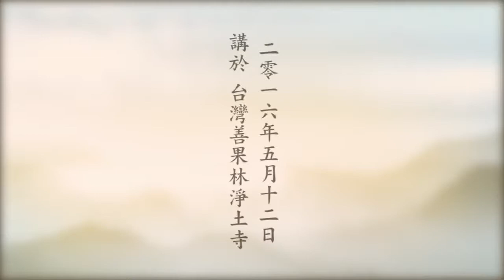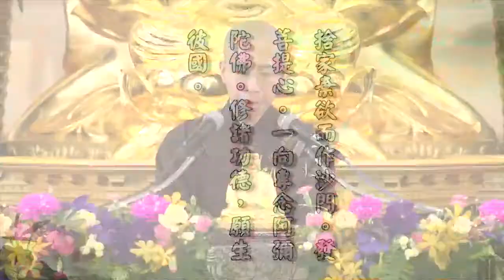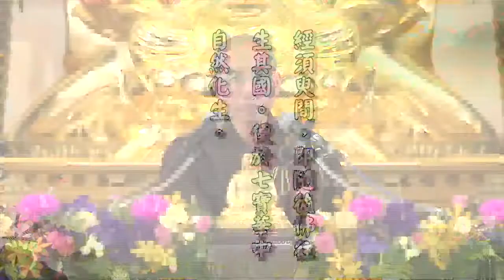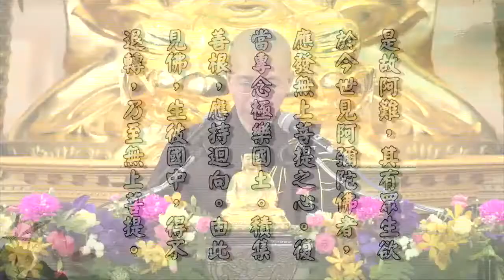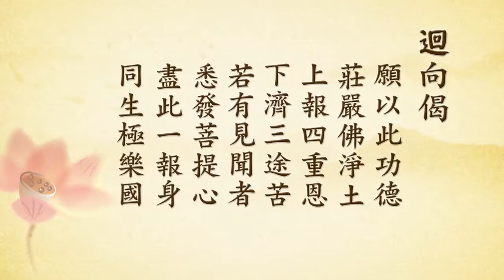无量寿经报恩谈 054 定弘法师【字幕版】